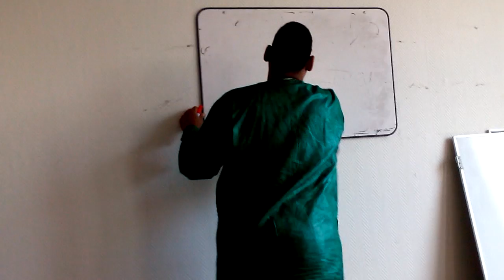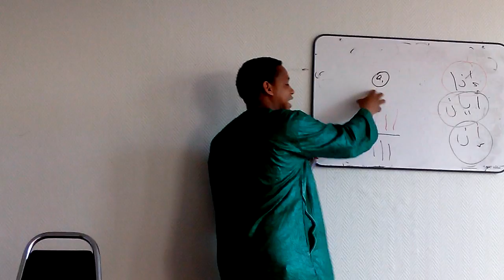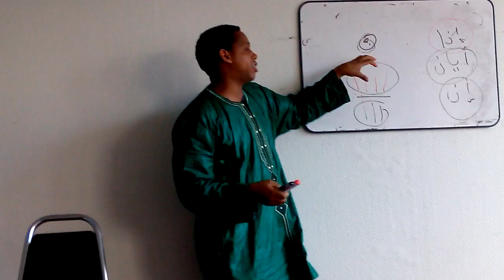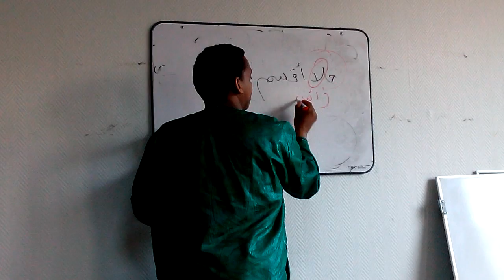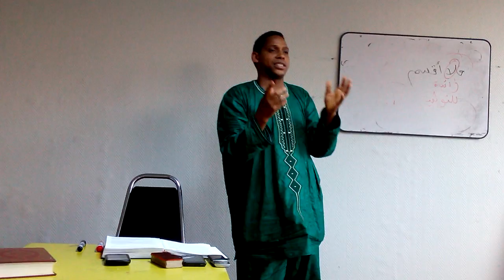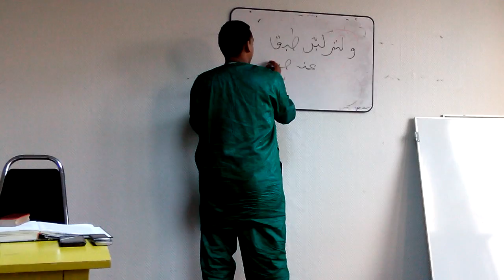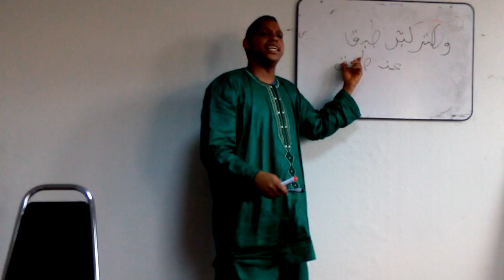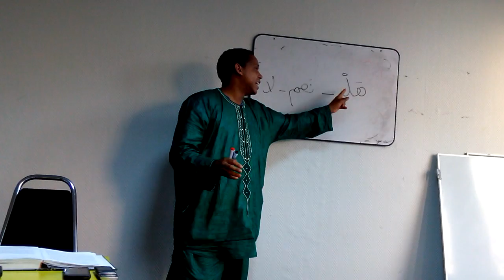oustaz mamadou alpha تفسير سورة الإنشقاق